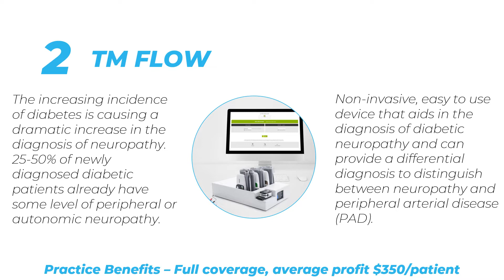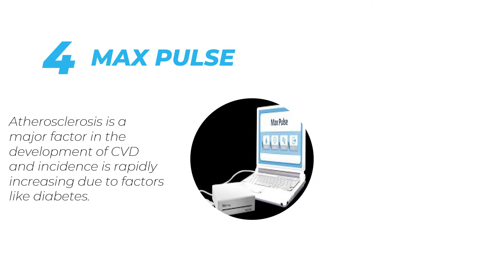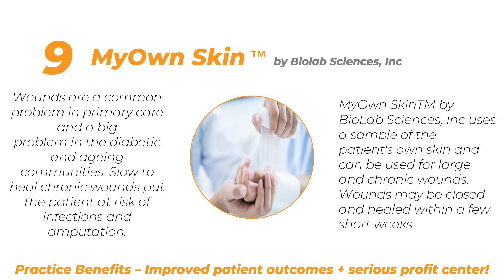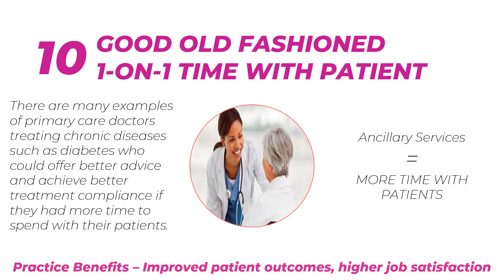Every Ancillary Vlog: 10 Cutting Edge Tools for Type 2 Diabetes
10 cutting edge tools for physicians to diagnose and treat type 2 diabetes.